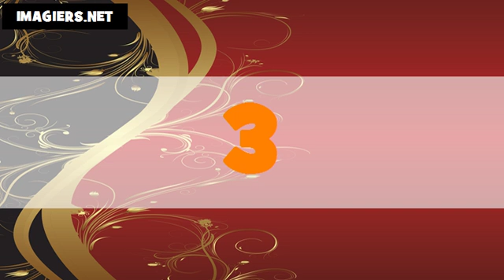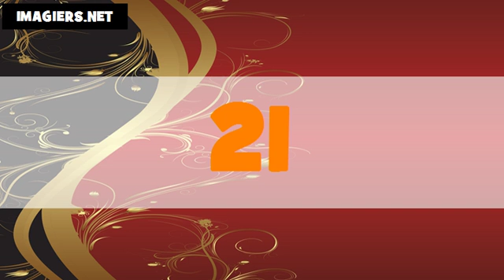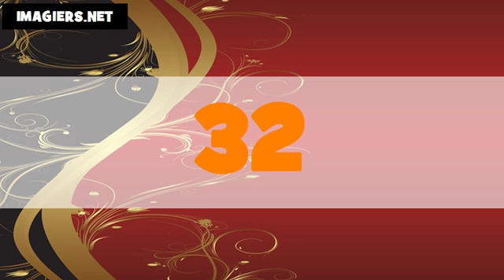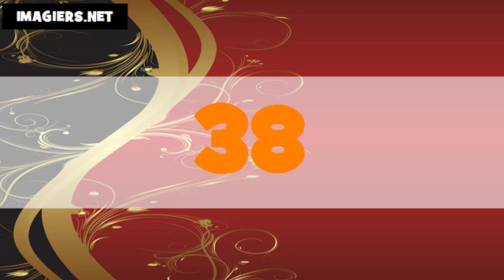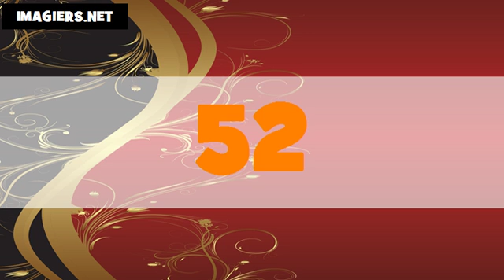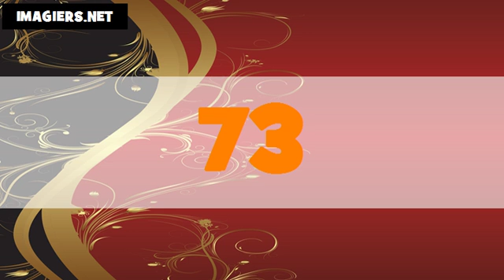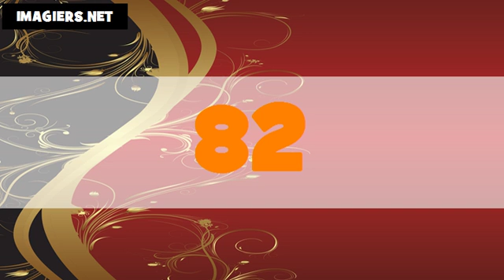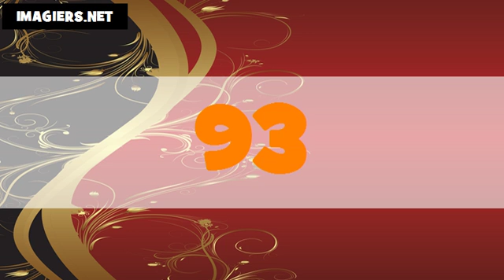The numbers in Dutch # From 1 to 100